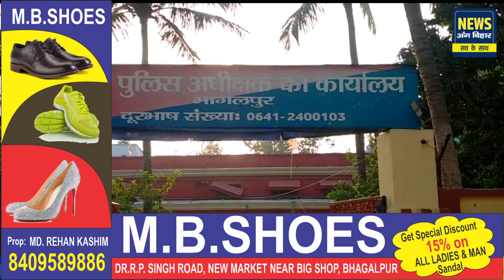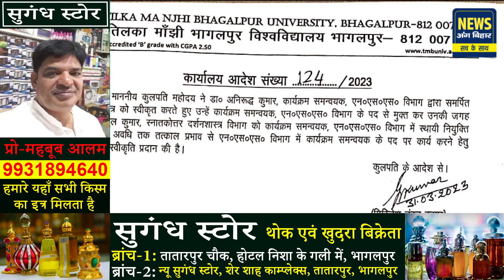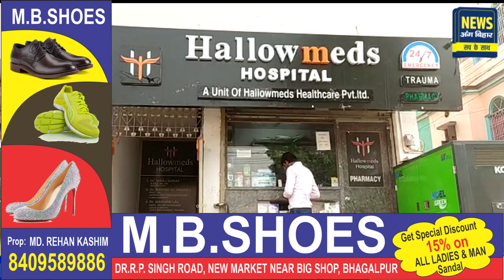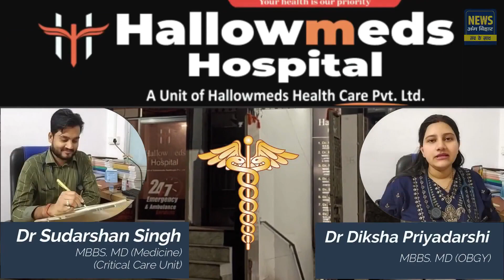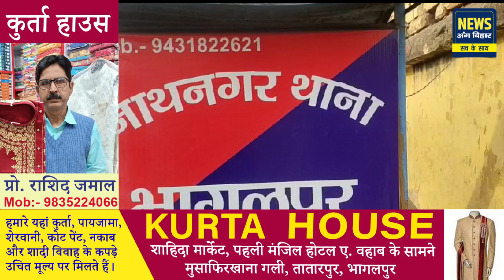NEWS ANG BIHAR - जिले की खबरें 01/04/2023